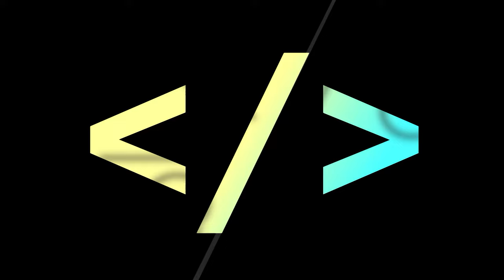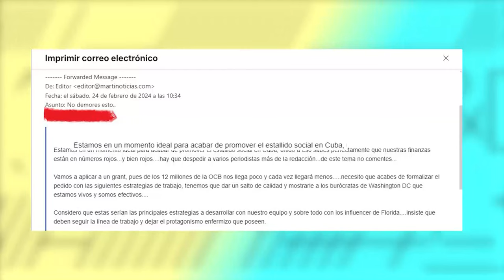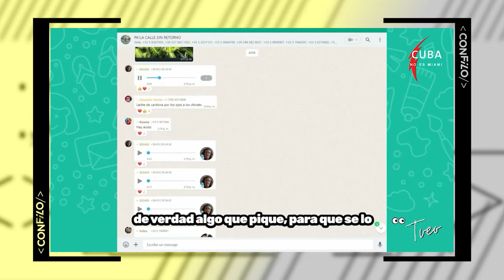CON FILO | El cónclave de la reacción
🥱Desde el miércoles 21 hasta el pasado sábado 24 de febrero se celebró, como cada año, la Conferencia de Acción Política Conservadora…
🥴 A Washington fueron políticos de distintos países pero de un mismo signo político, a hacer lo que se hace en cualquier evento de este tipo: dar discursos, ir a la mesa bufé, acaparar tragos gratis y conspirar contra cualquier movimiento progresista que ose amenazar al statu quo.
 😎 De ese “cónclave de la reacción”, en lo que a Cuba le concierne, hablaremos hoy.